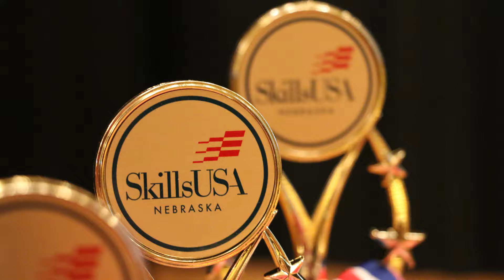2019 SkillsUSA Kickoff Meeting Announcement